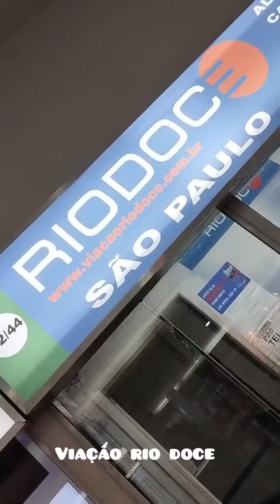Rio de janeiro x são Paulo SP